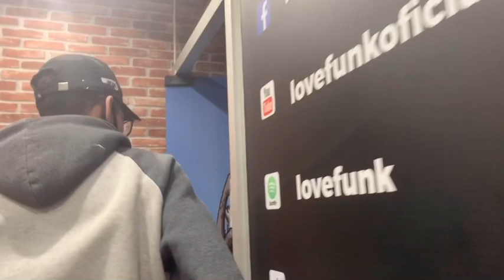EU E ANÃO INVADIMOS A LOVE FUNK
Me siga no Instagram @mariaeugeniafit